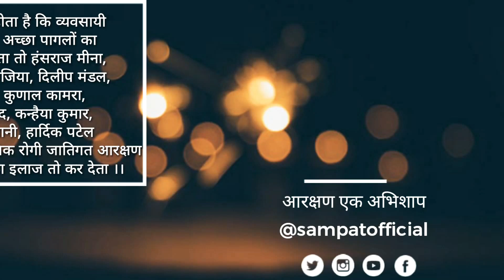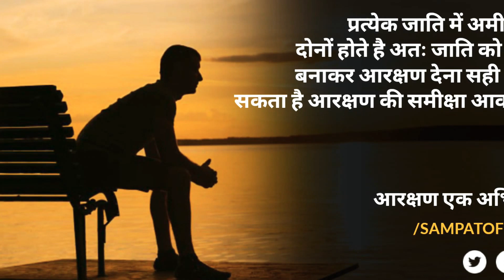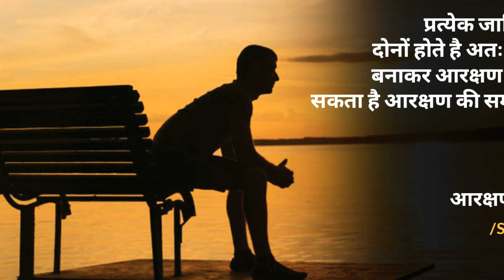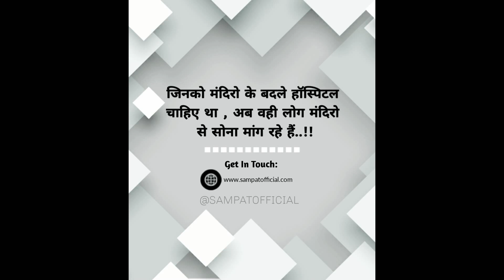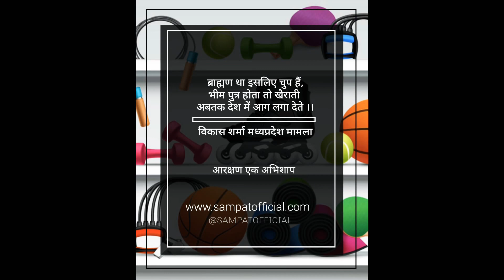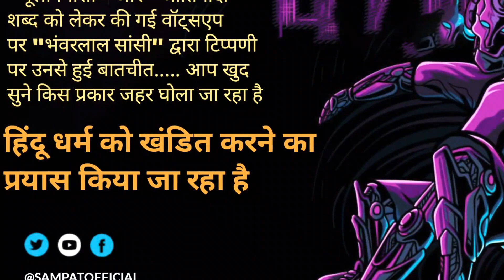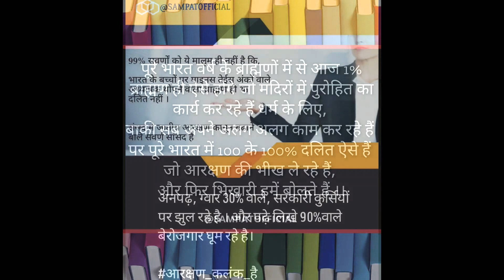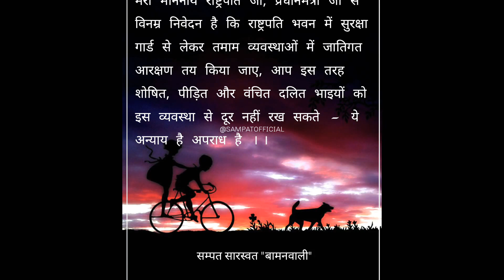एक और ब्रेन वाश किए गए वामपंथी हिंदू विरोधी के साथ चर्चा का वीडियो....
आप इस बात को ध्यान से सुने और देखे किस प्रकार ये लोग अमानवीय तरीके से हिंदू धर्म और ब्राह्मण समाज को बदनाम कर रहे है नए नवेले नवबौद्धों में किस प्रकार शिक्षा की अज्ञानता है इस गौर से सुने और इनकी मनोदशा से परिचित होए 🙏🙏

वीडियो केवल – जागरूकता हेतु पोस्ट किया गया है